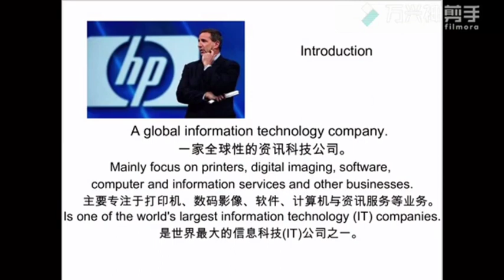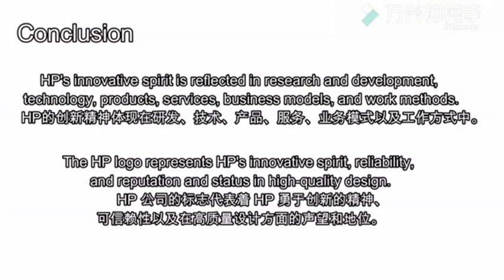Student Ad Showcase 226 Hewlett Packard Overseas College Jimei University